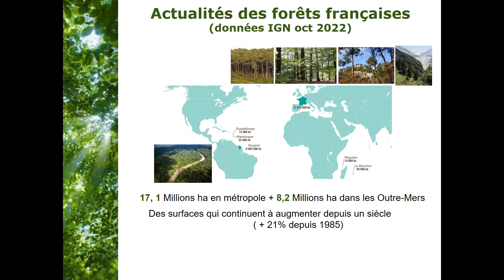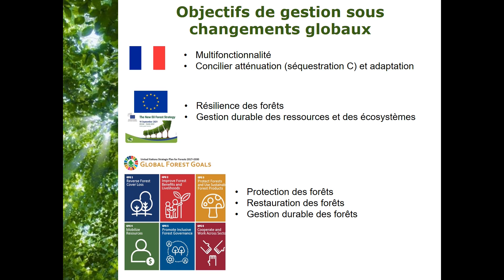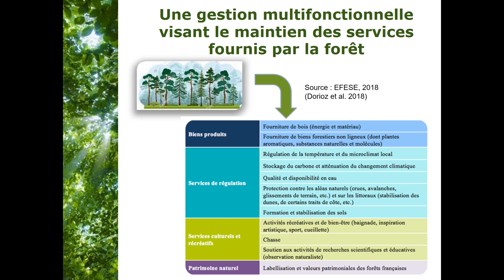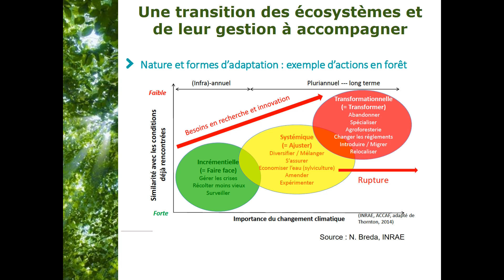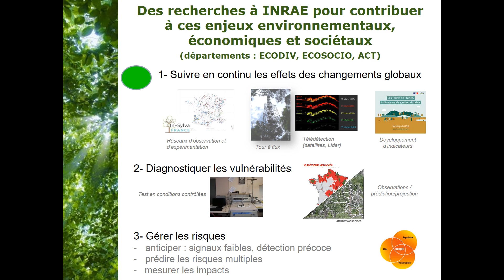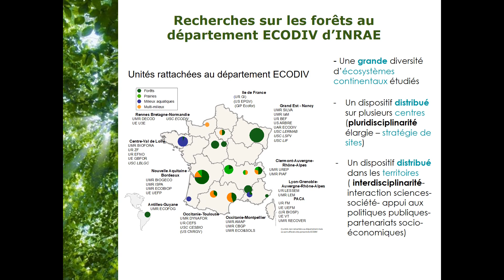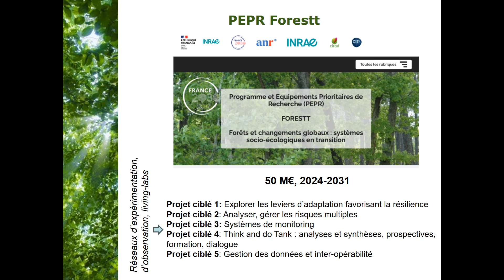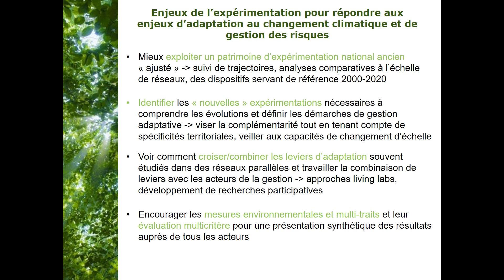Mise en contexte des enjeux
Intervenant : M. Gosselin Frédéric (INRAE)